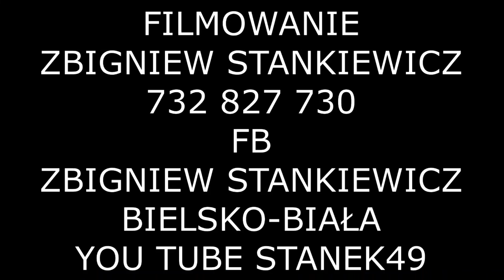STANEK49 Cz.6 KAPELA WIERCHY z MILÓWKI -SWIETO PASTERSKIE OSADA STOPKI SOBKI CIĘCINA 24.06.2023